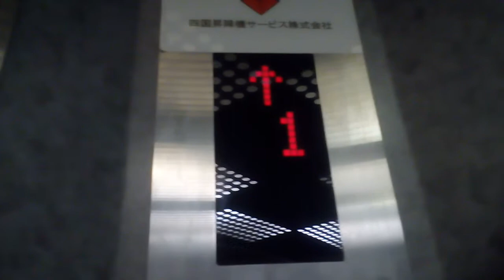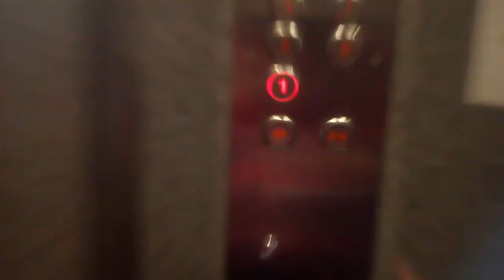四国昇降機サービスエレベーター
高知市の第20すずきビルにあります。更新前は初期エリシオでした。10階行きです。
メーカー:フジテック→四国昇降機サービス
設置年:1990年代
リニューアル年:2010年代
定員:9名
積載:600kg
キャンセル機能:なし
アナウンス:なし
戸閉ブザー:なし
到着ベル音:あり (電子音チャイム)
ボタン確認音:なし
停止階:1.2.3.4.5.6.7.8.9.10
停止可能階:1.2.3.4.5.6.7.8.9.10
管理会社:四国昇降機サービス
撮影:NEC LAVIETabE PC-TE508BA (2021年4月18日撮影)